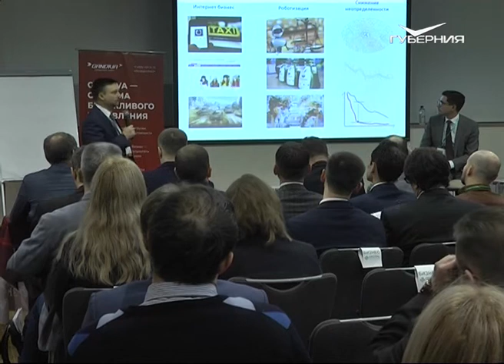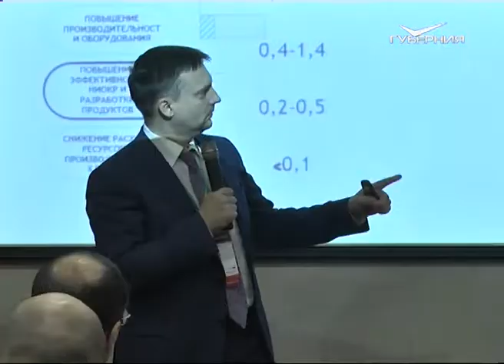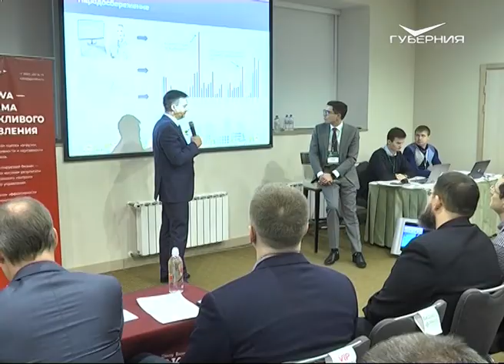300 управленцев собрались в Самаре на форуме "Digital-трансформация"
Инновации в управлении. Самара в эти дни принимает Российский управленческий форум "Digital-трансформация". Опытом применения новых технологий в развитии и продвижении бизнеса обмениваются более 300 топ-менеджеров, специалистов в сфере маркетинга и IT. О том, почему прогрессивные предприниматели уже не представляют своё дело без цифровизации, расскажет Анастасия Зубарева.